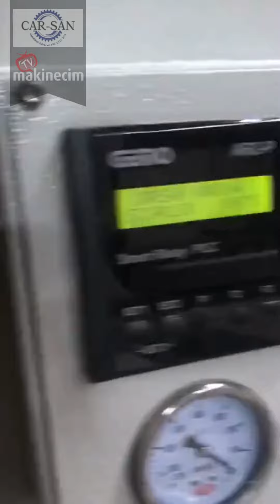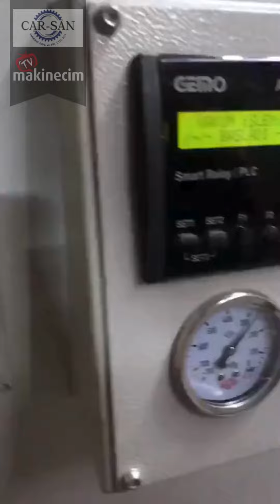Vakum Membran Pres Makinası | CARSAN MAKİNE | makinecim.com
Merhaba bu videomuzda sizlere makinecim.com web sitemizde yer alan Ağaç İşleme Makinaları kategorisinden Vakum Membran Pres Makinesi ni  gösterdik.

Ağaç İşleme Makinaları kategorisinden daha fazla ilanı görüntülemek için tıklayınız.